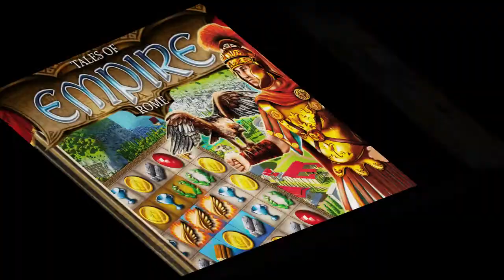Tales of Rome Deutsche Version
Gründe, in diesem spannenden Match 3 Game, unter dem Schutz der Götter eine stolze, römische Stadt!
Ein Streit zwischen den Göttern Jupiter, Juno, Neptun und dem Kriegsgott Mars findet im Abschluss einer Wette ein eher vorläufiges Ende. Der Mittelpunkt dieser Wette bist ... Du!
Wie die Wette ausgehen wird? Das liegt in Deinen Händen!
Nutze all Deine 3-Gewinnt-Fähigkeiten und erprobe Dich als Erbauer einer prunkvollen Stadt.
Spiele Dich durch viele Level, in denen Du vielleicht sogar den Schutz der Götter genießen wirst.
Senke die Kosten der Bauwerke indem Du die zahlreichen Bonusspiele gewinnst.
Trophäen geben Dir einen Überblick über bereits erreichte Ziele.
Sammle Rohstoffe und erschaffe sowohl die Grundlagen einer Wirtschaft sowie monumentale Bauwerke und lass eine herrliche Stadt entstehen! Bist Du bereit für diese große Herausforderung?